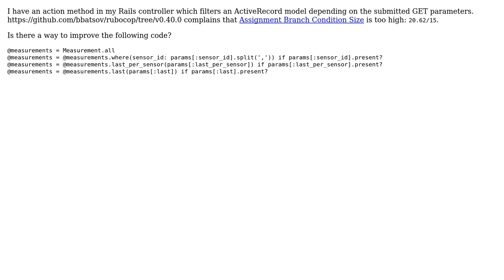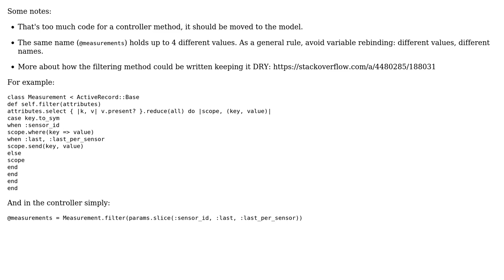Code Review: ActiveRecord selection, modified by optional parameters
With thanks & praise to God, and with thanks to the many people who have made this project possible! | Content (except music & images) licensed under CC BY-SA | Music | Images & others | With thanks to user Vogel612 user tokland user schmijos and the Stack Exchange Network Trademarks are property of their respective owners. You are responsible for your own actions.